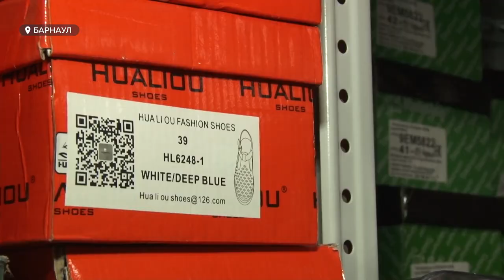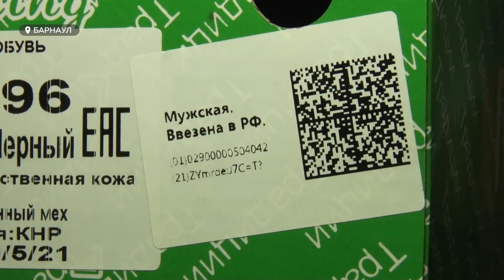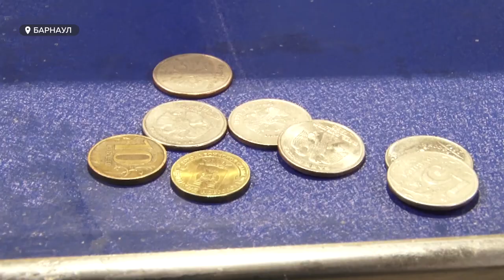Тотальная маркировка может ударить по алтайскому бизнесу и покупателям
Новый удар по малому и среднему бизнесу. Алтайские предприниматели еще не отошли от новости об отмене вмененного налога, как уже вынуждены разбираться с  пресловутой маркировкой. В планах у государства в течение трех ближайших лет промаркировать всё - вплоть до спичечного коробка. К чему приведет массовая маркировка товаров, и кому она действительно выгодна?